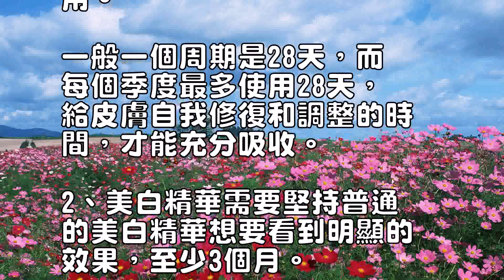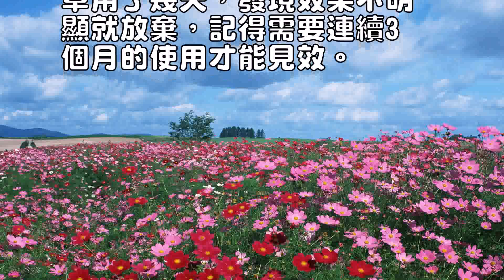護膚品按壓手法讓美白產品更有效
0
護膚品按壓手法讓美白產品
更有效不同於抗老產品的豐
盈質地，美白精華通常都比
較輕薄，所以，按摩的塗抹
方法不利於美白精華的吸收

建議使用按壓的手法，利用
手掌的溫度，輕輕捂在臉頰
上稍稍停留一會兒，幫助精
華成分吸收。

根據生理周期調整使用更有
效月經過後的一周最適合進
行密集美白護理。

這個時候雌性激素的分泌量
會大大增加，因此，皮膚狀
況會特別好，肌膚也顯得特
別強韌，不但不容易產生敏
感，還能最大化地吸收美白
成分，並能最快地進行“成
果轉化”。

晚上使用效果最佳美白精華
通常都含有精純的Vc等成
分，還有一些物質具有光敏
感性，如果經過日曬，會讓
功效大打折扣。

因此，建議每天晚上使用美
白精華。

白天則根據需要，使用保濕
或者控油類的精華產品。

美白精華+淡斑精華組合使
用見效更快臉頰的斑點最不
容易消除，所以，在使用全
面美白精華的同時，建議一
定要搭配局部淡斑的精華，
這樣才能讓美白更均衡、更
全面。

按壓的手法能更快吸收不同
於抗老產品的豐盈質地，美
白精華通常都比較輕薄，所
以，按摩的塗抹方法不利於
美白精華的吸收。

華成分吸收。

美白精華需要“混搭”保養
美白精華通常不區分膚質，
但是作為給肌膚補充營養的
最關鍵步驟，精華起到的作
用是至關重要的。

除了要美白，不同膚質還會
面臨各種其他的肌膚問題。

比如夏天比較容易起痘，需
要控油，或者皮膚衰老需要
修復等。

所以美白的同時，千萬還要
根據自己皮膚的需求，混搭
一些其他產品。

希望自己馬上變成白雪公主
的迫切心情誰都能理解。

不過，需要特別提醒的是，
密集美白精華，只能周期使
用，而不能代替常規的保養
品，更不建議長時間持續使
用。

一般一個周期是28天，而
每個季度最多使用28天，
給皮膚自我修復和調整的時
間，才能充分吸收。

2、美白精華需要堅持普通
的美白精華想要看到明顯的
效果，至少3個月。

所以，千萬不要太心急，草
草用了幾天，發現效果不明
顯就放棄，記得需要連續3
個月的使用才能見效。